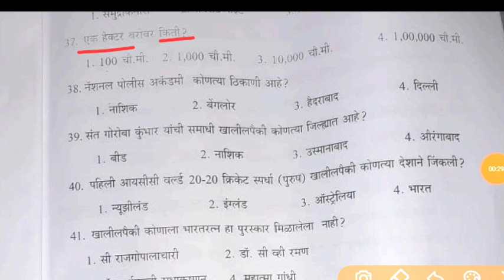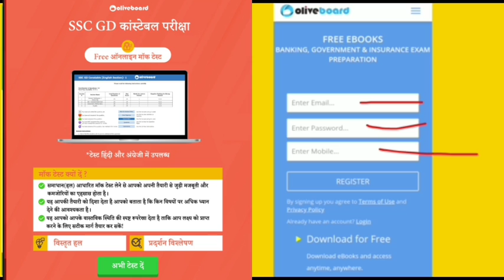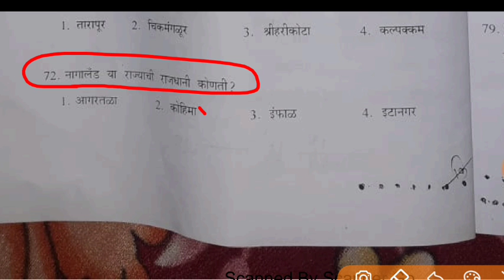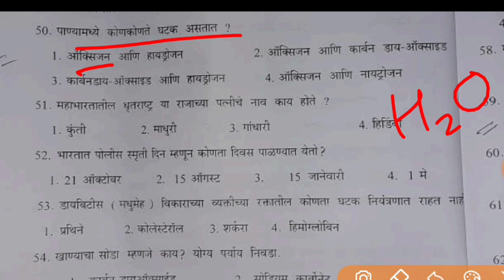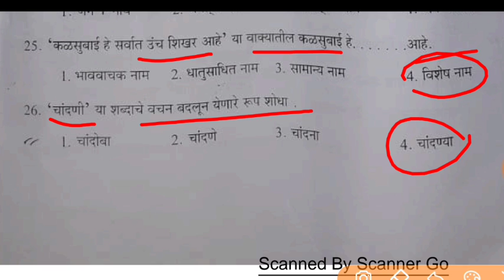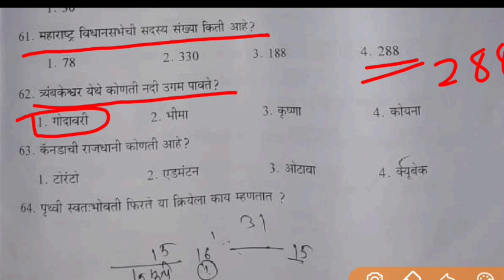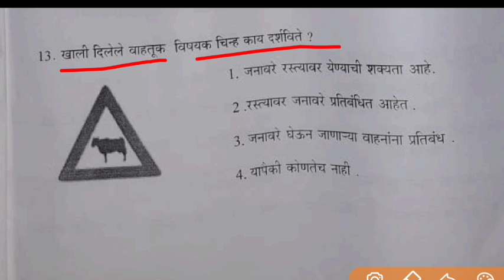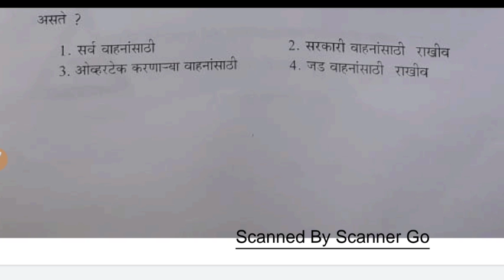आज झालेला औरंगाबाद पोलिस आयुक्तालय शहर पोलिस भरती पेपर | पोलिस भरती Maharashtra police bharti 2021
आज झालेला औरंगाबादपोलिसआयुक्तालयशहर पोलिस भरती पेपर | पोलिस भरती Maharashtra policebharti 2021